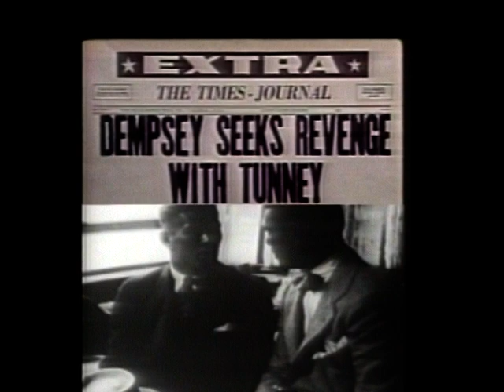Jack Dempsey vs Gene Tunney II 22.9.1927 - World Heavyweight Championship (Highlights)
In excitement about the upcoming rematch between Deontay Wilder and Tyson Fury (a rematch George Foreman refers to as one of his top 3 most anticipated of all time!), lets go back to another big rematch in boxing history, Jack Demspey vs Gene Tunney II for the World Heavyweight Championship.  More info below...

Jack Dempsey is still regarded as one the best Heavyweight Champions of all time.  He turned pro in 1914 and established himself as one of the hardest hitting fighters of the era.  He was knocking men out cold left, right and centre.  He may not have been undefeated, and he certainly had his fair share of draws, but he had the hardest chin in the division and his all out action style was a crowd pleaser from the get go.  He really was the Mike Tyson of the 1910's and 20's.  He was also not above bending the rules and a couple of his wins, and even at least one of his losses, are still debated to this day around the manner in which he won and lost.  Probably the most controversial was his win over Jess Willard in 1919 when he won the World Heavyweight Championship - a fight in which years later Jack Dempey's manager, Jack Kearns, would admit that Dempsey's gloves were "loaded", in this case meaning his hand wraps were treated in plaster of Paris effectively making them as hard as concrete!  Jack Dempsey would deny this but Jess Willard certainly took a far worse beating than any other Dempsey victim...  Since winning the World title, Dempsey would go on to defend it successfully 5 times over the next 4 years.  But when Gene Tunney came along in 1926, Dempsey had been inactive for 3 years, not having fought since September 1923.  In September 1926 Tunney scored an upset, easily outpointing Dempsey over 10 rounds to win the World Heavyweight Championship.  It was rumoured Dempsey was poisoned by one of his bodyguards the morning of the fight but there was no evidence to substantiate this even though Dempsey said he was unwell post fight... 10 months later Dempsey fought the rugged Jack Sharkey with the winner getting a shot at Tunney for the World title.   Dempsey was being out-boxed and man-handled by Sharkey early on who was the clear aggressor but in Rd 6 Dempsey started to claw his way back in thanks to a focused body attack and in Rd 7 he scored a knockout thanks to a left hook to the jaw... Sharkey would complain he was intentionally hit low before the knockout. Dempsey had secured his rematch with Tunny and went into the rematch with a 54-5-8 record.